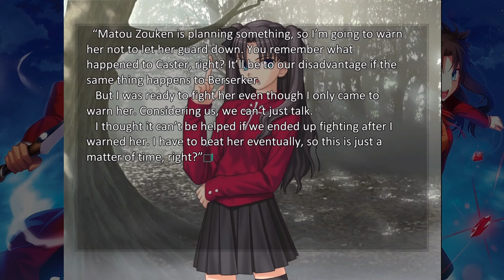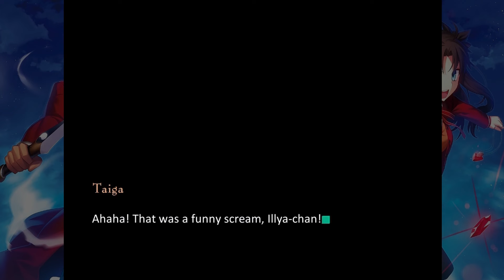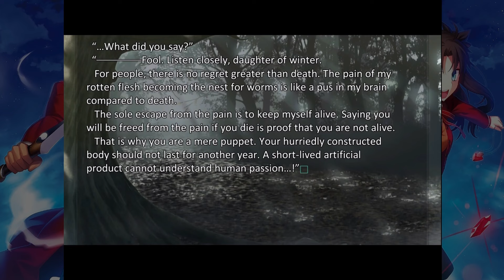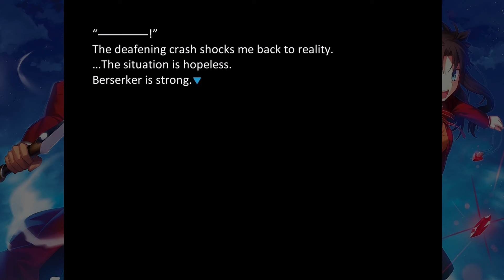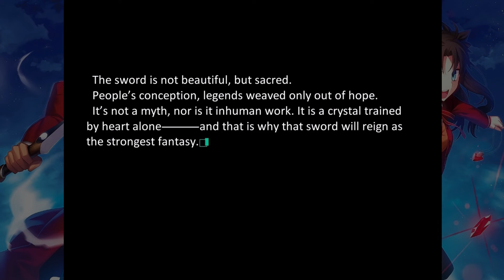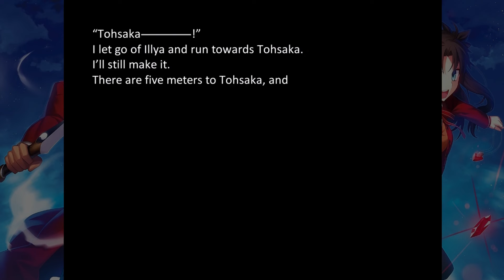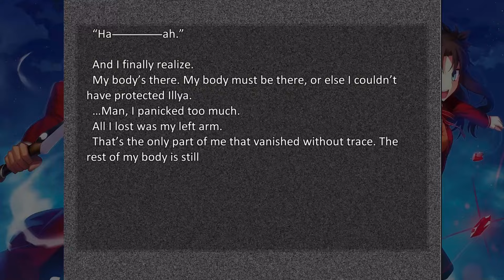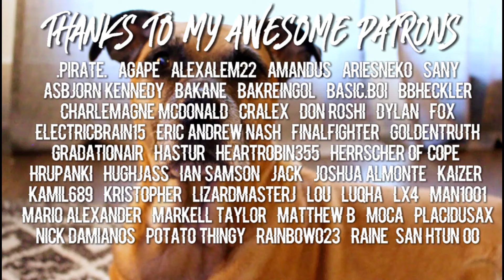BACK FROM THE DEAD | Fate/ Stay Night: Heaven's Feel [PT 13]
Link to download the Ultimate Blade Works version of the game